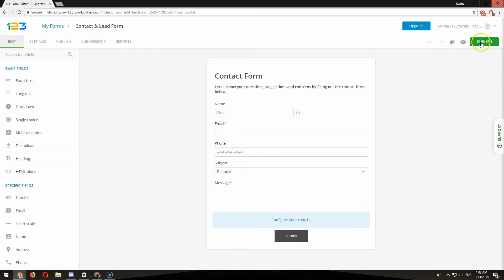123FormBuilder App for Facebook - Tutorial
123FormBuilder is an intuitive and user-friendly web form builder that allows any person to create fully-functional web forms.

Check out this tutorial on how to install the 123FormBuilder app for Facebook and how you can publish your form on a Facebook page as easy as 1-2-3!